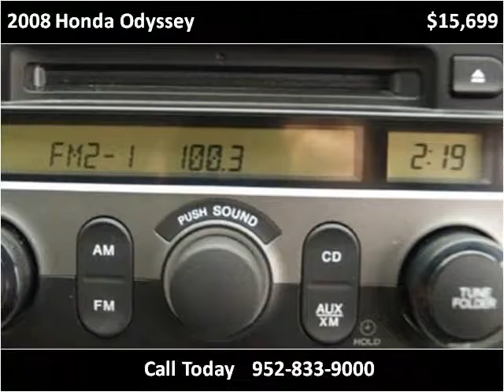2008 Honda Odyssey Used Cars Eden Prairie MN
This 2008 Honda Odyssey is available from iDeal Auto Imports LLC.